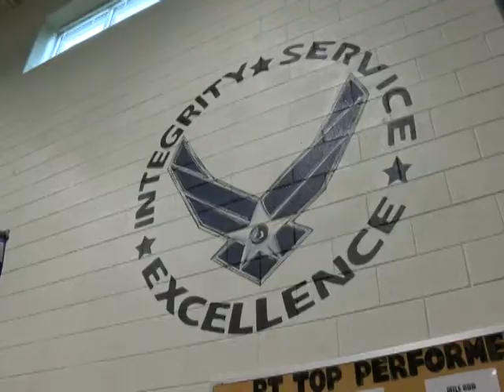Air Force JROTC Flying High In Clover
Schools in the area are quite competitive in their different JROTC programs and branches.
Clover High School is doing its part to keep its program at  the top of the class.
The Air Force JROTC program helps students not only earn scholarships, but it could help them get their pilot's license before graduation.
CN2's Alexandria Savage flying into school to speak to the man in charge of the program.